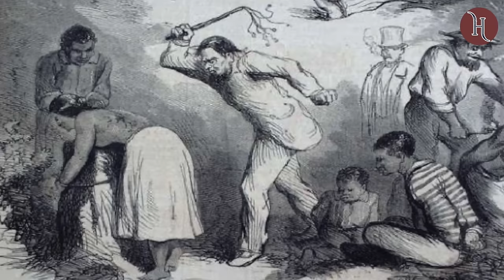MERCACHIFLES Feudales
"Próceres o Mercachifles Feudales" presenta una revisión crítica de los líderes de la independencia latinoamericana, revelando intereses personales en lugar de un deseo real de independencia. Solo figuras como Bolívar, Miranda y Nariño tuvieron una visión continental, lo que contrasta con el legado feudal y fragmentado que predomina hasta hoy.

Fuente:

Iriarte, Alfredo. Lo que lengua mortal decir no pudo. Penguin Random House. Primera edición. Bogotá. 2022